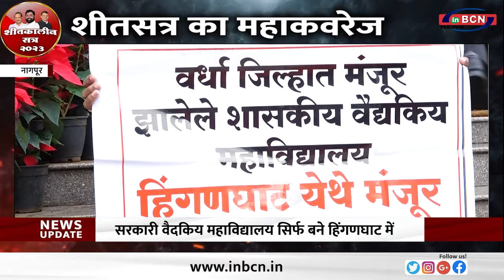मांग पूरी नहीं हुई तो दूंगा पद से इस्तीफा – कुनावार......INBCN NEWS